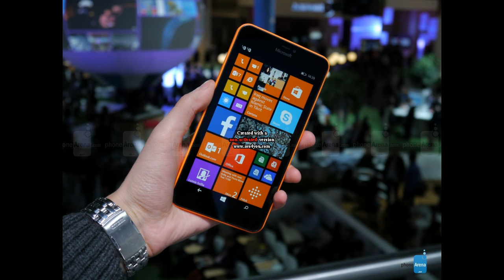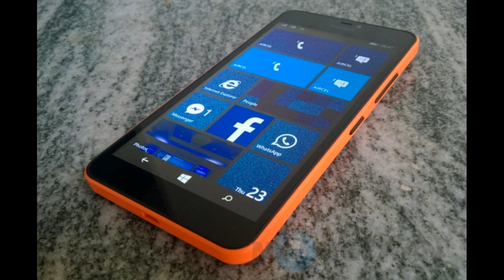Microsoft Lumia 640 XL LTE in 2015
Microsoft Lumia 640 XL LTE
NETWORK Technology
SIM Micro-SIM
Multitouch Yes
Protection Corning Gorilla Glass 3
  - ClearBlack display
PLATFORM OS Microsoft Windows Phone 8.1 with Lumia Denim
CAMERA Primary 13 MP, 4128 x 3096 pixels, Carl Zeiss optics, autofocus, LED flash
Features 1/3'' sensor size
Video 1080p@30fps
Loudspeaker Yes
3.5mm jack Yes
COMMS WLAN Wi-Fi 802.11 b/g/n, DLNA, hotspot
NFC Yes
FEATURES Sensors Accelerometer, proximity, compass, sensor core
Browser HTML5
Java No
  - MP3/WAV/eAAC+/WMA player
- MP4/H.264/WMV player
- OneDrive (30 GB cloud storage)
- Document viewer
- Photo/video editor
Talk time Up to 30 h 20 min (2G) / Up to 24 h (3G)
MISC Colors Matte cyan, Orange, Black, Matte white, Glossy white
TESTS Display Contrast ratio: 1119:1 (nominal), 3.065 (sunlight)
Audio quality Noise -93.0dB / Crosstalk -94.4dB
Battery life